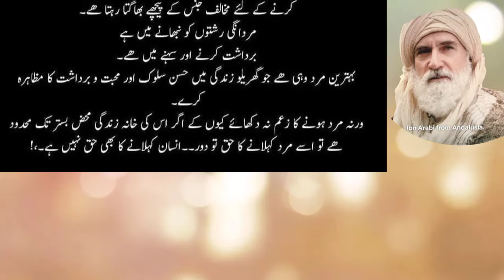نا پسند عورت سے شادی کرنا marry a disliked woman woman loving man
marry a disliked woman
woman loving man
napasand aurat se shaadi karne wala mard use har waqt napasand ke taane dene wala mard
biwi se Pyar Karne Wala sohar
# love to wife
aurat se mohabbat karna
apni aurat se baat karna
Urdu quotes
reality coats
urdu service
Urdu akhbar